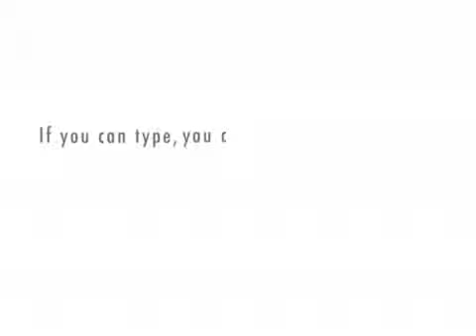Can I Get My Girl (Jennie) to Burning Man?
Desperately trying to get Jennie to come to Burning Man this year.